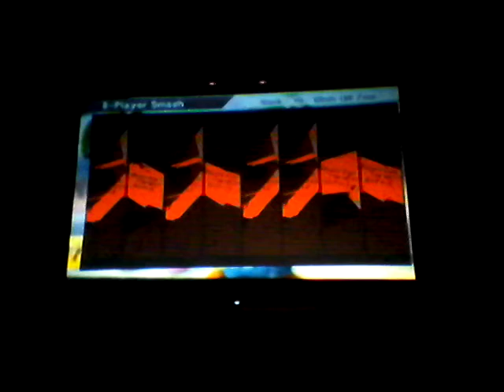Universe Nights 47# The Final Strike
We finnaly want it so much